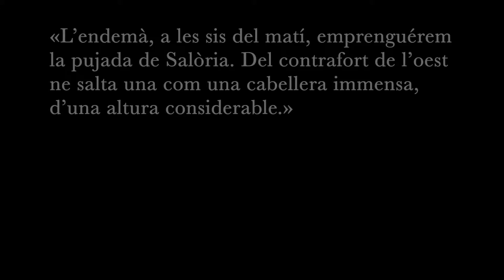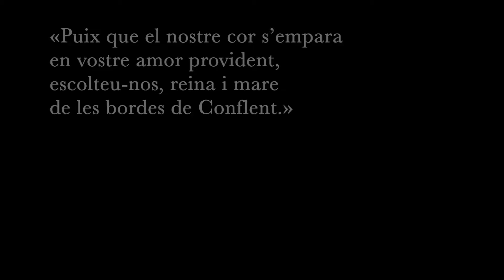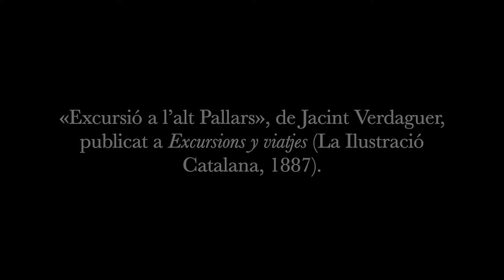Itinerari verdaguerià pel Pirineu català: la vall de Santa Magdalena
S’explica de mossèn Jacint Verdaguer que, en les seves excursions, quan era fora del poble s’arromangava la sotana lligant-se-la a la cintura, de manera qeu es presentava amb els hàbits fins a mig cos i des d’allí en avall mostrava els pantalons, nets i polits.

Aquesta imatge resumeix gràficament la personalitat d’aquest controvertit capellà, convertit en tot un símbol de l’estima pel país i la seva llengua.

Verdaguer va fer diversos itineraris pel Pirineu; el que aquí tractem el va fer l’estiu de 1882, va durar una vintena de dies i passà per l’Urgellet, la vall Ferrera i la vall d’Aran. La descripció detallada de les seves impressions les publicà en diversos escrits; aquí agafem com a referència el relat titulat «Excursió a l’alt Pallars», publicat a 'Excursions y viatjes' (La Ilustració Catalana, 1887).

La travessa de 1882 la inicià a la Seu d’Urgell; d’aquí es dirigí a Castellbò, Sant Joan de l’Erm, pujà el Rubió (pic de l’Orri), el pic de Salòria i, en travessa, entrà al Pallars pel port de Cabús i Tor. Des d’aquí es va dirigir a Tírvia travessant la vall Ferrera; després va passar per la vall de Cardós i la d’Estaon per entrar a les valls d’Àneu pel coll de Campirme. Des d’Esterri d’Àneu, i remuntant la Noguera Pallaresa, arribà fins al santuari de Montgarri, ja a la vall d’Aran. Passà per Viella i l’Artiga de Lin per pujar finalment a l’Aneto el 22 de juliol de 1882.

Veiem alguns dels llocs per on va passar el nostre mossèn trescaire en la primera part del seu llarg itinerari.